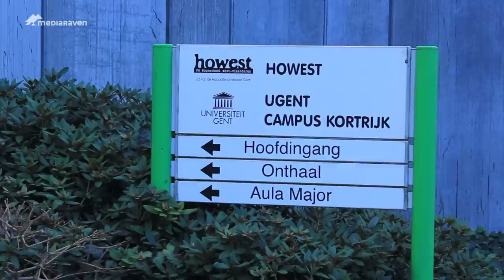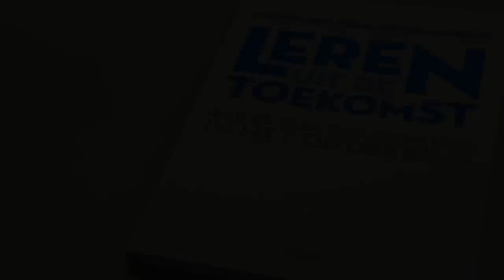De klas van morgen?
De Week van de Klas organiseerde op dinsdag 5 februari een informatiedag in Howest in Kortrijk. Op deze dag deelden gastsprekers Pedro De Bruyckere, Sihame El Kaouakibi en Luk Dewulf hun visie op het onderwijs en de maatschappij.

Naast de lezingen werden ook een aantal workshops georganiseerd waarin leerkrachten onder andere konden leren hoe ze nieuwe technologieën optimaal kunnen gebruiken in de klas.
Die nieuwe technologische snufjes zorgen er namelijk voor dat er een verandering is in de klas.
Maar dat is volgens de experts niet de grootste verandering binnen het onderwijs. "Het zijn vooral de verschuivingen in diversiteit, verstedelijking en gezinssituatie die aan de basis van de veranderingen liggen", zegt Pedro De Bruyckere.

Muziek bewerkt en beschikbaar onder een Creative Commons licentie.
"Jupiter The Blue" by Gillicuddy